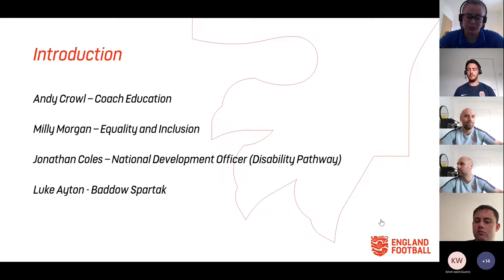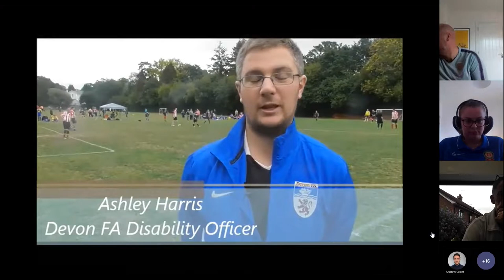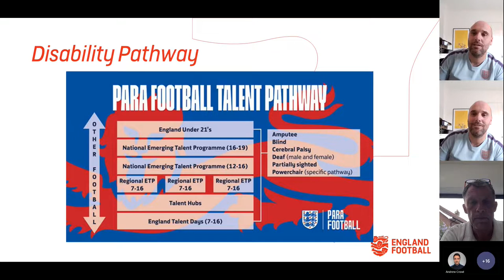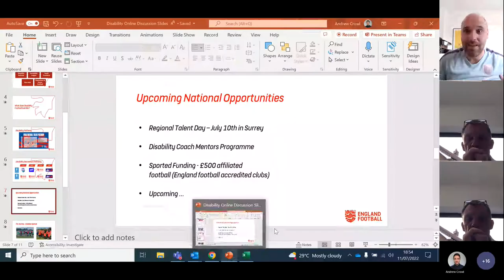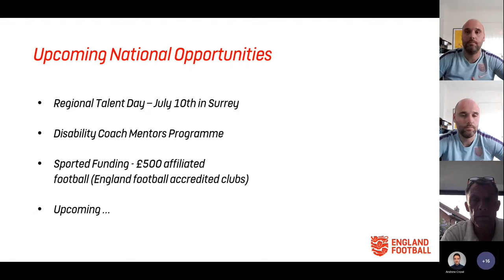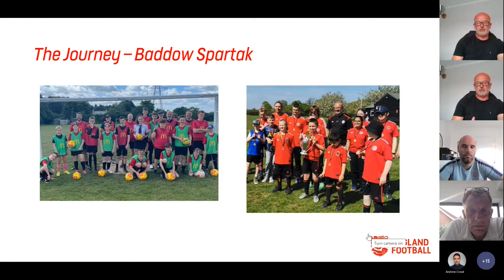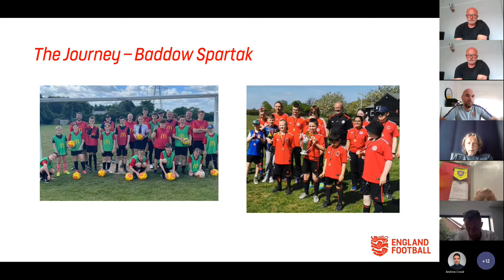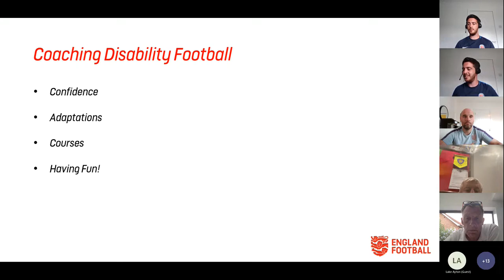Disability Football Online Discussion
Interested in disability football? Our online discussion offers an insight into the game, and how to get involved. We talk about current opportunities, coaching and setting-up a team.

With guests Jonathan Coles (National Football Development Officer - Disability) and Luke Ayton (Baddow Spartak FC), you can hear from people who have already been on this journey about the barriers they faced, and how to overcome them.